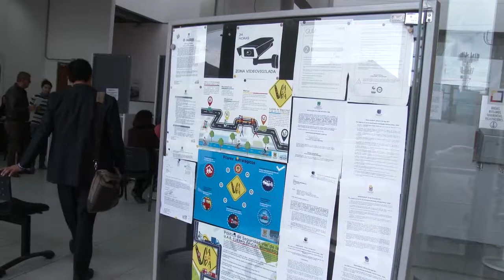SERVICIO AL CIUDADANO 16 DE FEBRERO DE 2018